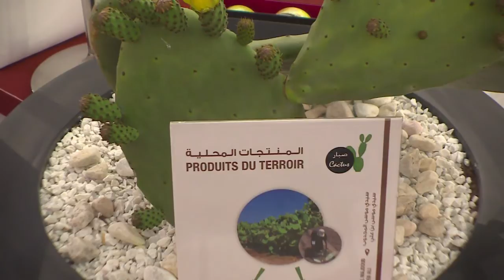Au Maroc, le nouvel essor des produits du terroir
"Les Marocains réclament davantage de produits labellisés, c'est une nouvelle culture qui s'instaure", se félicite Zineb Errati. A Chefchaouen, son unité de production de fromage de chèvre tourne à plein, preuve du nouvel essor des produits du terroir dans ce pays de tradition agricole.